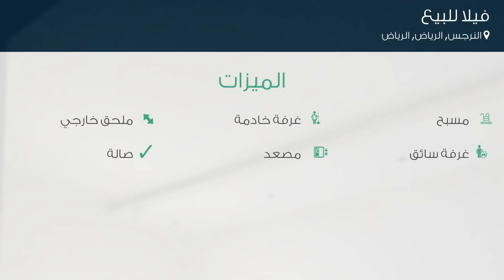فيلا للبيع في حي النرجس, مدينة الرياض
تفاصيل العرض:-

رقم: 4778850

ميزات:-

5 الغرف, 2 غرف أخرى, 5 عدد دورات المياه, 1 سعة مرآب السيارات, مسبح, ملحق خارجي, غرفة خادمة, غرفة سائق, مصعد, صالة